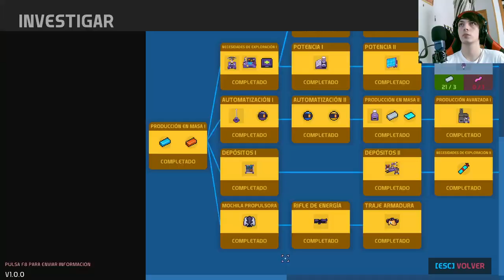Nova Lands: Descubre un nuevo mundo lleno de misterios y emociones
Adéntrate en un fascinante capítulo de Nova Lands y desvela los secretos ocultos de este intrigante universo. Acompaña a los valientes protagonistas en su búsqueda de respuestas mientras se enfrentan a peligros inimaginables y forjan alianzas inesperadas